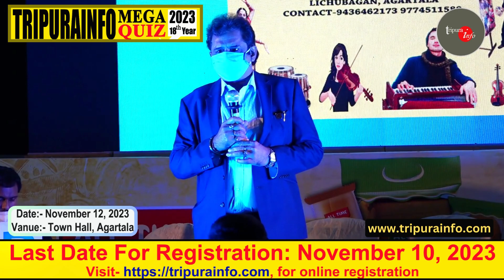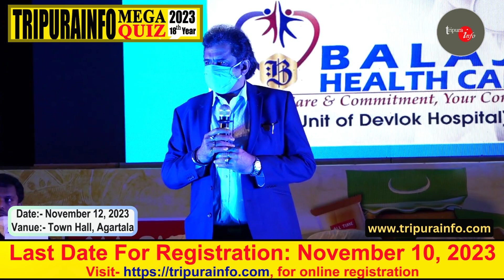Listen to what Tarun Malik, former ONGC Tripura Asset Manager had to say about mega quiz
Listen to what Tarun Malik, former ONGC Tripura Asset Manager had to say about Tripurainfo's mega quiz
About Channel: